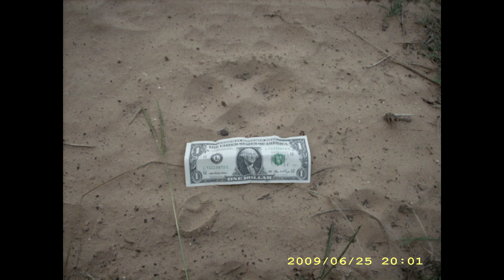war stories stories i have heard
this is going to be a log of some war stories i have heard